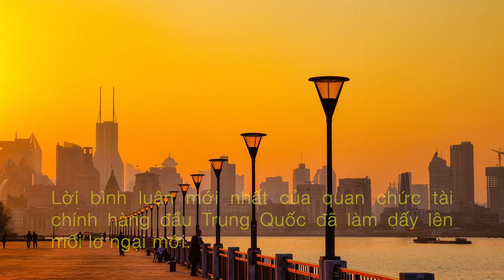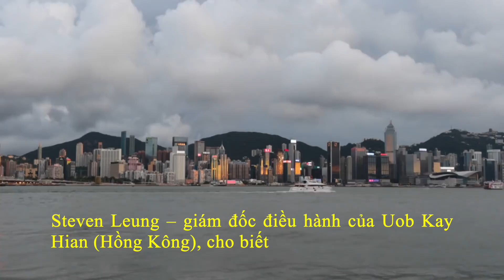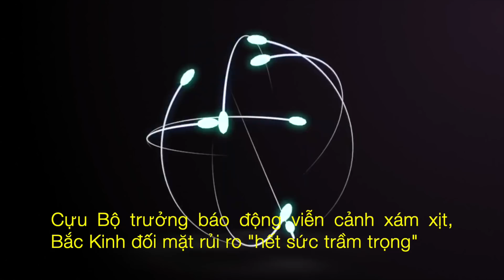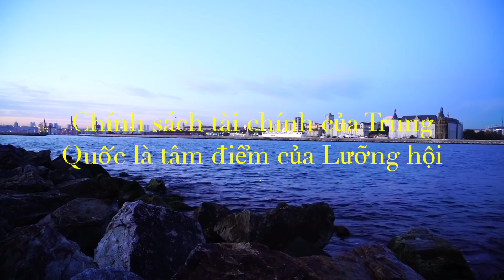2 Quả Bong Bóng Sắp Vỡ Tung - Chứng Khoán Châu Á Chìm Trong Sắc Đỏ | DVS Vlog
Thế giới 24h | Trung Quốc cảnh báo về 2 quả bong bóng sắp vỡ tung, chứng khoán châu Á đồng loạt giao dịch trong sắc đỏ

Lời bình luận mới nhất của quan chức tài chính hàng đầu Trung Quốc đã làm dấy lên mối lo ngại mới. Theo đó, thị trường chứng khoán châu Á đồng loạt rớt điểm.

Quan chức hàng đầu của cơ quan quản lý ngân hàng của Trung Quốc mới đây cho biết ông "rất lo ngại" về những rủi ro từ bong bóng trên thị trường tài chính toàn cầu và lĩnh vực bất động sản trong nước. Bình luận này làm dấy lên những mối lo mới về những động thái thắt chặt chính sách mạnh mẽ hơn ở nền kinh tế lớn thứ hai thế giới. Ngay sau đó, chứng khoán châu Á đồng loạt rớt điểm.

- Trung Quốc: Cựu Bộ trưởng báo động viễn cảnh xám xịt, Bắc Kinh đối mặt rủi ro "hết sức trầm trọng"